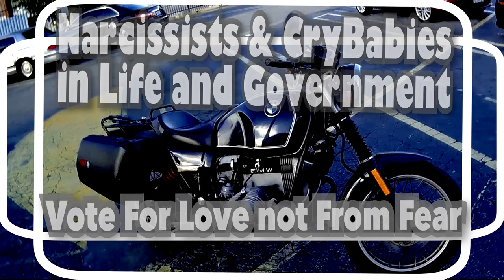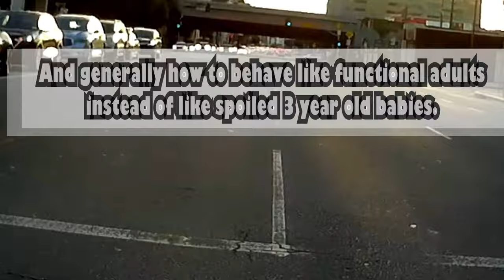ShadowBoxer 0070 {Political Narcissists & CryBabies - Vote For Love not From Fear}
Short video I recorded sometime in 2019. Well before the current unpleasantness.
The basic concept of focus on what you want, can apply to many aspects of your life, not just choosing a candidate to vote for. Target choices in your life that represent or express your hopes and dreams. Then go for it.

Stay Sharp & Stay Up.
Cheers.